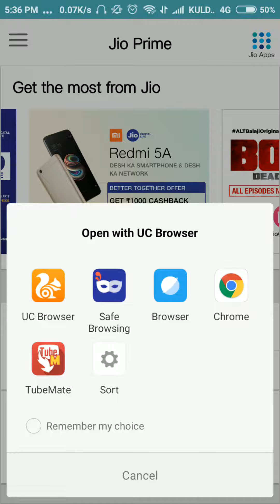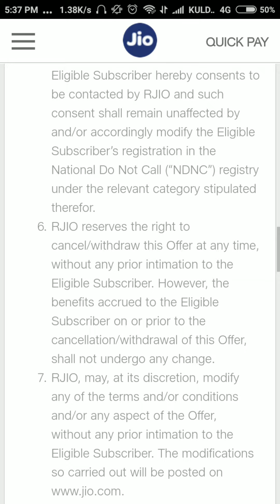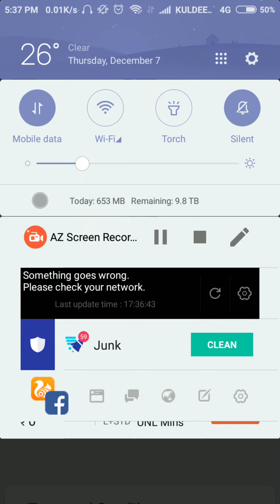Redmi 5A Rs 1000 Cash black offer with jio sim with details आपको मि 5A पे 1000 कैशबैक कैसे मिलेगा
दोस्तो मैने एक youtube चनल स्टार्ट किया है जहाँ पे आपको मिलेगी ट्रिक्स एंड tips प्लीज मेरे youtube चनल को subcribe जरूर करे वीडियो पसन्द आये तो bell icon पे बी क्लिक करे
आपको काफी फायदेमंद जानकारी दी गई है
कुछ वीडियो viral बी हो गए ह जो आप देख सकते ह ऐसी लिस्ट में thnks दोस्तो please चनल subcribe button दबा के जरूर करे bell आइकॉन पे बी क्लिक करे 1.नंबर सेव कर के देखे all image
3.Watsup tricks

8 English सीखना ह आसान

10. पर्सनल डेटा रखने सेफ